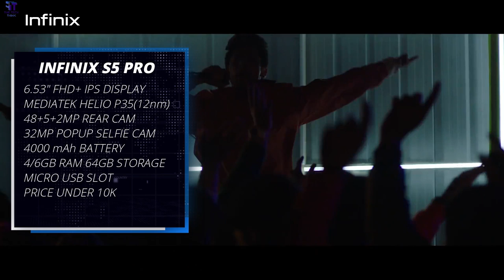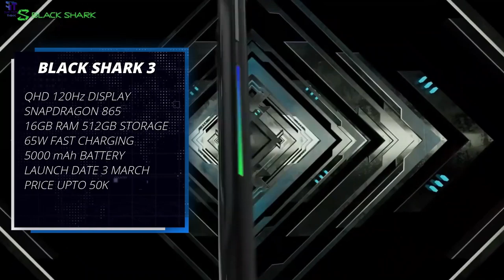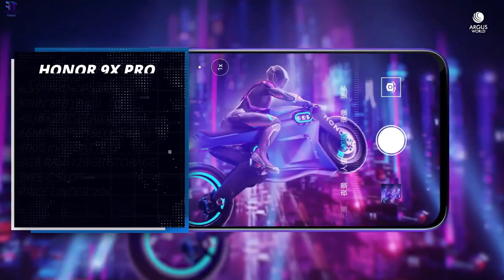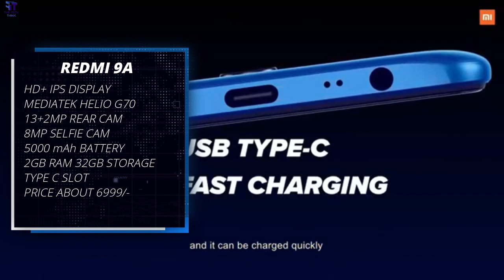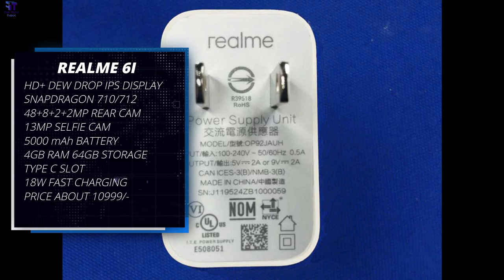Upcoming Phones in March 2020 | Upcoming Mobile Phones | Upcoming Smartphones in March 2020 | HINDI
Here is a list of the best upcoming smartphones in India on march 2020. A number of new mobile phones have been announced recently, making the list of best upcoming phones coming to India, quite interesting. These latest upcoming smartphones offer the newest innovations in mobile technology. So here’s our list of the best upcoming phones in India march 2020. Top smartphones to launch in India in March 2020. Oppo A31, Realme 6i, Realme 6, Realme 6 pro, Redmi 9a, Redmi Note 9, Redmi Note 9 Pro, Infinix S5 Pro, Honor 9X Pro and many More. A new Redmi Note 9 and Not 9 Pro will be coming on 12th March! Lets know about View list of Upcoming Android Mobile Phones in India with expected prices, launch date, specifications, etc. from different available brands.  Realme 6 and Realme 6 Pro will be launched with 90hz refresh rate display. Importantly, newer devices will also feature the latest mobile hardware and software, which would make your investment that much better. So,without further ado, here are the best upcoming phones 2020 in India. This is the list of all upcoming mobile phones in India in 2020 with expected launch dates, expected prices, specifications and pictures.  Xiaomi Redmi 9A : release date, specifications, leaks and rumors. Redmi launching also 2 new phones : Redmi Note 9 and Note 9 Pro, Realme confirmed that it will launch Realme 6i on march 2020 in India and may be possible Realme 6 Pro also launching soon in India. While Realme did not share the official launch date, we might know when these devices debut in the country. Realme 6i or Realme 6 will be launch on march 2020 in India. Infinix Upcoming phone is Infinix S5 Pro. Samsung upcoming phones is Samsung Galaxy A11, Samsung Galaxy M11, Upcoming gaming phone is Black shark 3. You can buy it as soon as it is available in India. All these phones will be available in Amazon and flipkrat. Upcoming Smartphones In March 2020 : Redmi 9A, Redmi Note 9, Redmi Note 9 Pro, Realme 6i, Samsung Galaxy A11 and Galaxy M11, Honor 9X Pro. Most awaiting smartphone list. Upcoming mobiles under Rs 30000 in India from the most reliable brands can be found in the price list below with their lowest prices available. upcoming Realme phone bearing the RMX2063 model number.

Upcoming Mobile Phones List :
3 March : Black Shark3 and Black Shark 3pro
5 March : Realme 6 Series : Realme 6 and Realme 6 Pro
6 March : OPPO Find X2 and Oppo Find X2 Pro
10 March : Vivo NEX 3S
12 March : Redmi Note 9 and Redmi Note 9 Pro
12 March : Nubia and Red Magic 5G
24 March : Redmi K30 Pro
26 March : Huawei P40 Series

Buying Link :-
Vivo U20
Oppo A5s
Redmi Note 8
Redmi NOte 8 Pro
Realme 5
Realme 5 Pro
Oppo F15
Vivo S1 Pro
Vivo S1
Redmi 7A
Redmi 8A Dual